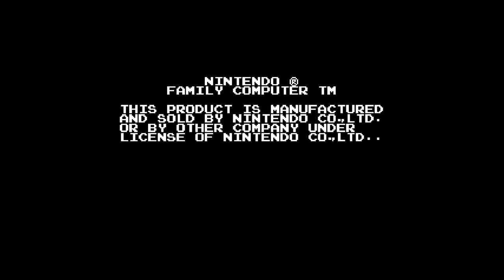playing some famicom games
hello, i'm guto.

in this video i try playing some famicom games. the games in order are castlevania, kid icarus and super mario bros.

love you!